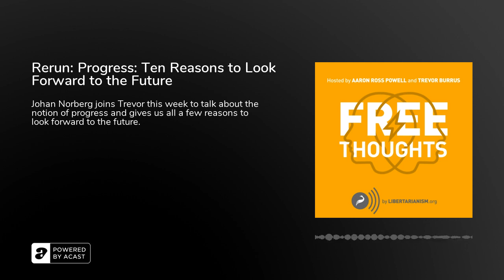Rerun: Progress: Ten Reasons to Look Forward to the Future - Free Thoughts Podcast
Johan Norberg joins Trevor this week to talk about the notion of progress and gives us all a&nbsp;few reasons to look forward to the future.

Why is there a&nbsp;systemic bias towards pessimism when hard data shows the world is getting better and better every day?